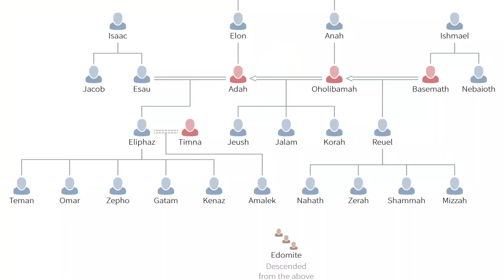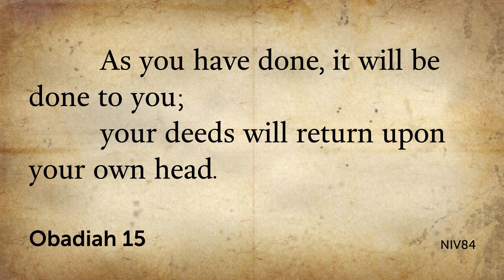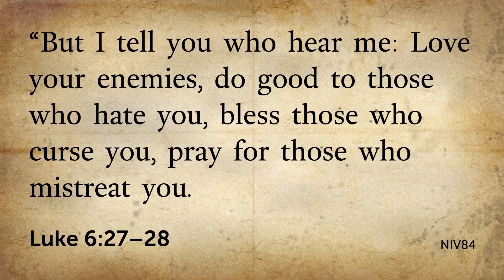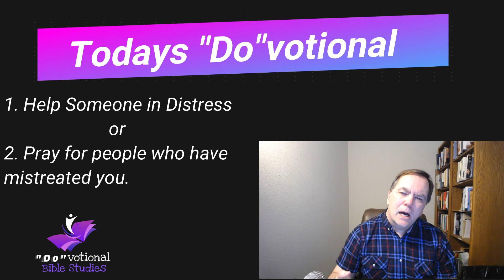Obadiah Chapter 1 How to Be a Good Winner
This Bible Study on the one chapter book of Obadiah discusses how you can be a good winner. This book of the Bible deals with the nation of Edom (descendants of Esau) and its arrogance and gloating when Jerusalem falls. Edom provides an example of what poor sportsmanship looks like and the lesson gives the 9 Secrets to Being a Good Winner from Romans 12:14-21.

"Do"votional Bible Study is a 5-7 year project to provide a short study on each chapter of the Bible designed for busy Christians who want to include Biblical teaching and practical application into their personal prayer and study time.